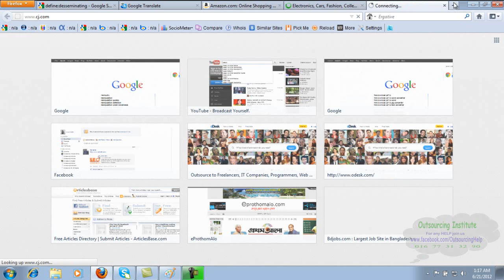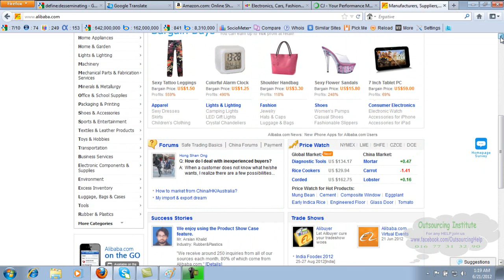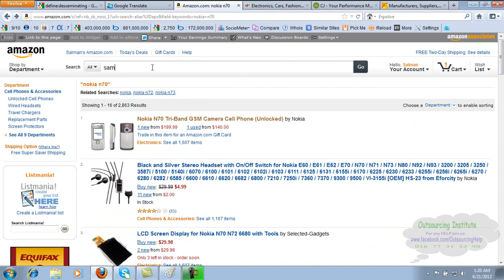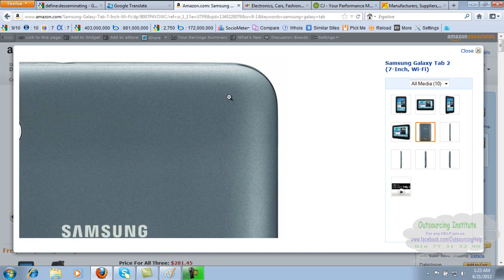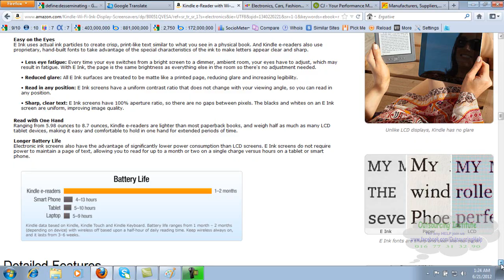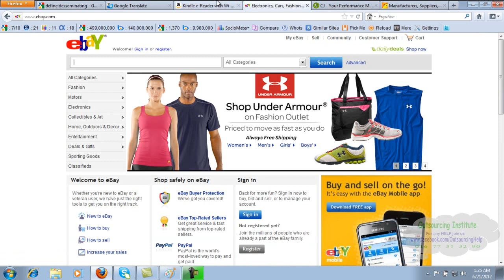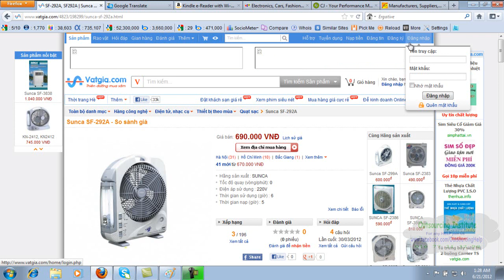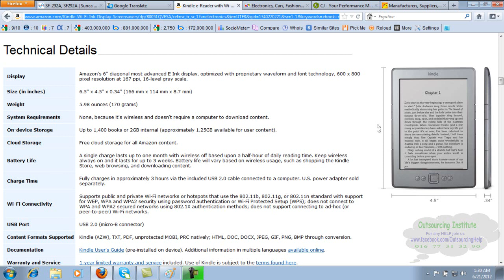Data Entry For Ecommerce Site Full Bangla Tutorial || Data Entry Lesson- 8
Data Entry And Web Research Bangla Tutorial (2020)
this tutorial i am going to teach you about data entry and web research.this is a tutorial for beginners data entry and web research have a great place in freelancing marketplaces.so after learning you guys can easily start doing this type of jobs

6. Data Processing Full Bangla Tutorial 2017 || Data Entry Lesson- 6

ডাটা এন্টি জব,
ডাটা এন্টি শিখবো,
ডাটা এন্ট্রি বাংলা টিউটোরিয়াল